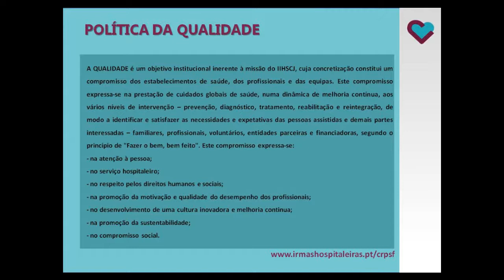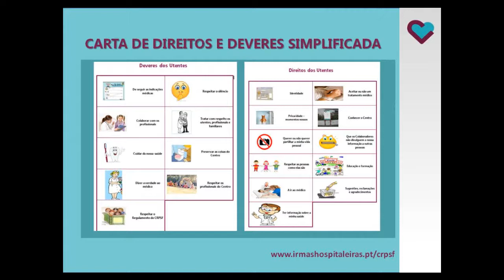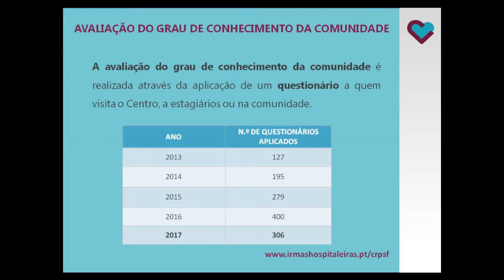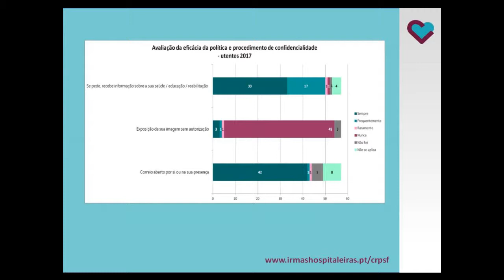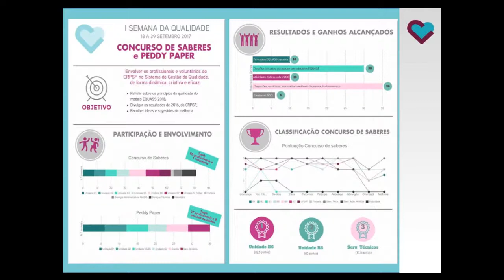O Meu Film7e